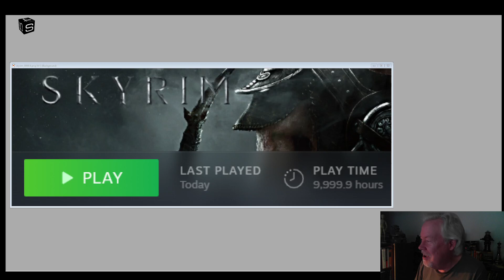9,999.9 Hours of SKYRIM